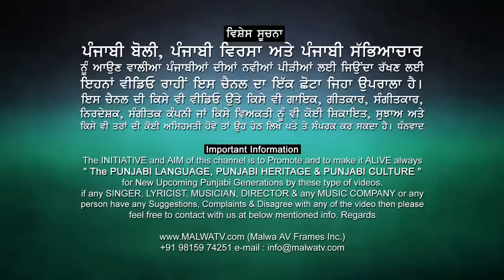ਦੇਖੋ Jaswinder Brar ਨੇ ਆਪਣੀ ਜ਼ਿੰਦਗੀ ਵਿਚ ਕੀ ਘਾਟਾ ਖਾਦਾਂ Lok Tath Jaswinder Brar | Mirza